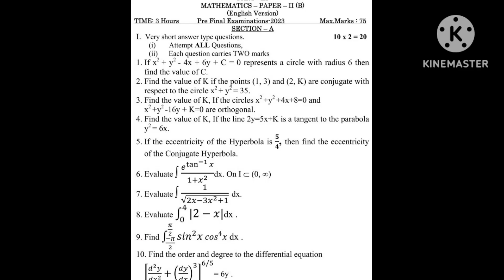MATHS 2B model paper